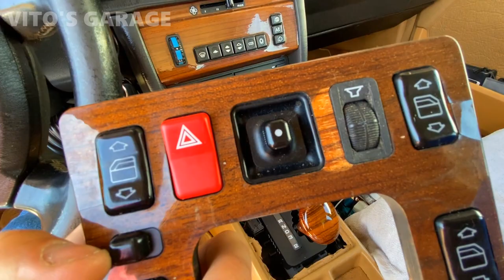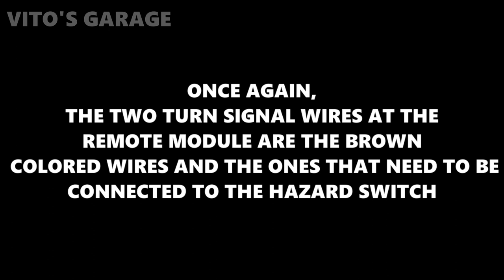Mercedes How To Wire Turn Signals For The Remote Keyless Entry. Looks Amazing!!! W201 W124 W126 W202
Hey friends!

I installed a keyless entry a few years ago and now I wanted to add turn signals. I am very happy with the results. I also installed a new mirror switch!

I love socializing and meeting new people:
1) VITO'S GARAGE ON FACEBOOK: